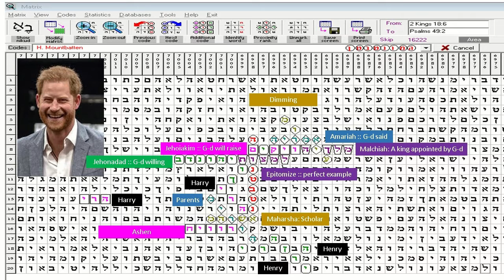Prince Henry Mountbatten-Windsor [Torah/Bible Code]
Prince Harry aka Henry Mountbatten-Windsor, Hazza (to some) ...

Personally I like Harry. Works hard & plays hard.
Has second child with Meghan on the way announced today. Congratulations. :)

Here is his code according to the search rules I have used:
Natural occurring words displayed
5+ letters Hebrew used (more statistically supportive) except for the cross matched words we have used to accurately identify his code.

Kia ora